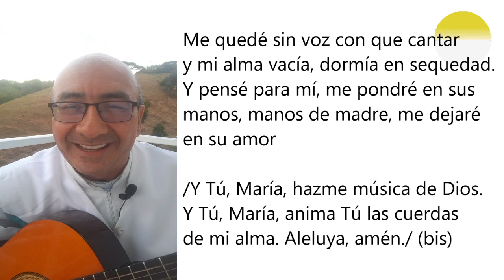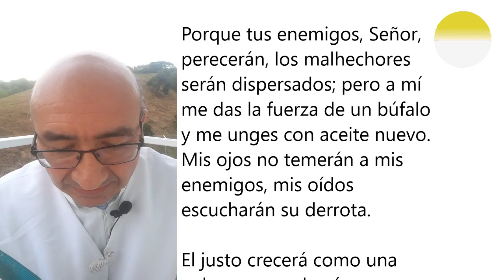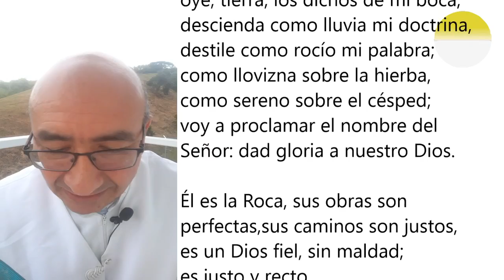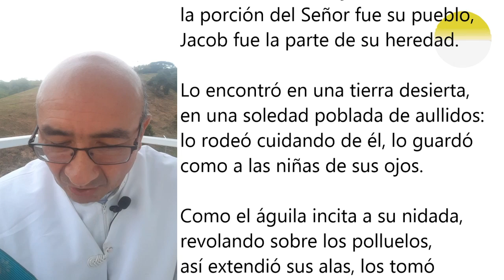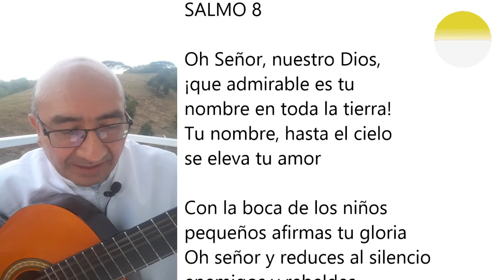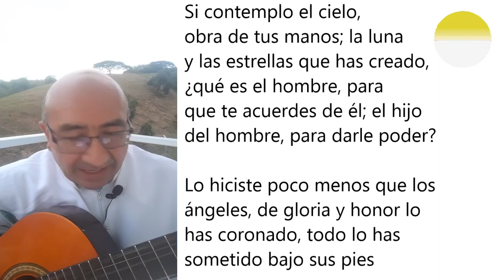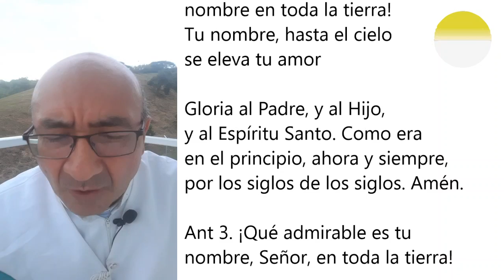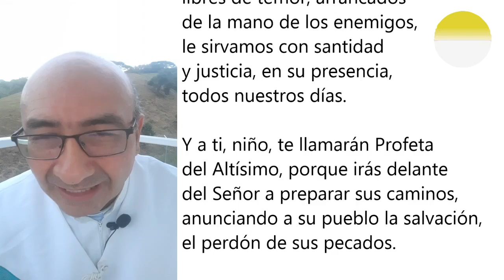LAUDES DEL DÍA DE HOY, SÁBADO 28 DE NOVIEMBRE. ORACIÓN DE LA MAÑANA